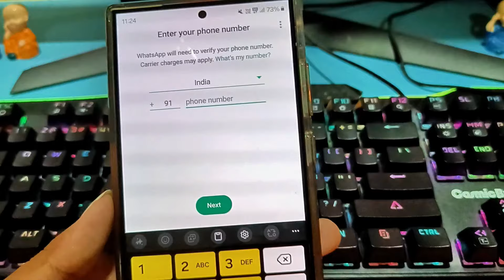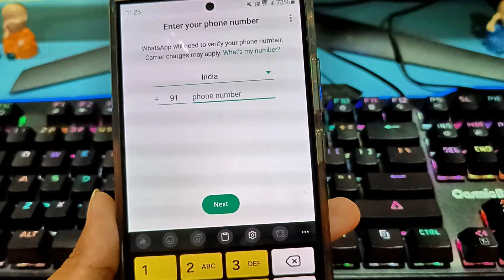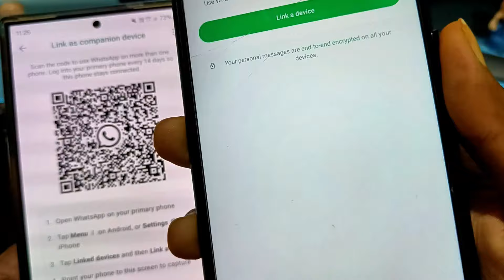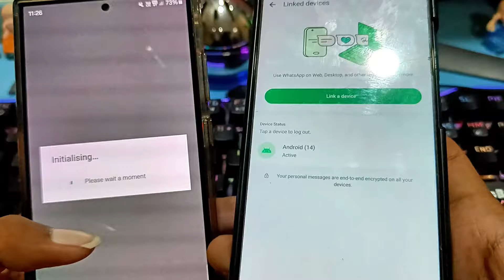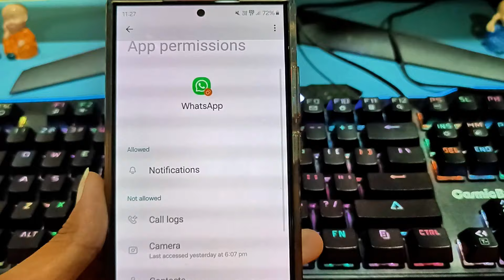1 WhatsApp 2 Mobile Me Kaise Chalaye| Dusre Ka WhatsApp apne phone me kaise chalaye| Gf Ka WhatsApp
1 WhatsApp 2 Mobile Me Kaise Chalaye| Dusre Ka WhatsApp apne phone me kaise chalaye| Gf Ka WhatsApp

how to use 1 whatsapp 2 mobile
how to use 2 numbers in 1 whatsapp
How to use 1 WhatsApp on 2 mobiles?
1 How to use WhatsApp 2 on mobile using OTP?
1 whatsapp 2 mobile malayalam
1 whatsapp 2 mobile me kaise chalaye without scan
how to create 2 accounts in 1 whatsapp
1 whatsapp in 2 phones
How to use 1 whatsapp account in 2 mobiles
How to use 1 whatsapp on 2 numbers
how to use 1 whatsapp 2 phone mein
1 whatsapp business 2 how to use mobile
how to use 2 accounts on 1 whatsapp
1 whatsapp 2 how to use mobile without qr code
How to see someone else's WhatsApp chat in your mobile?
How to open someone else's WhatsApp in your phone?
How to see someone else's WhatsApp on your phone?
How to download someone else's WhatsApp status?
How to check someone else's WhatsApp?
How to see someone else's WhatsApp chat in your mobile by scanning it?
How to scan someone else's WhatsApp?
How to see or use someone else's WhatsApp status?
How to use someone else's WhatsApp in your mobile?
How to see someone else's WhatsApp?
How to login to another's WhatsApp?
How to read someone else's WhatsApp message in your mobile without taking his phone call?
How to see someone else's WhatsApp chat in your mobile using OTP?